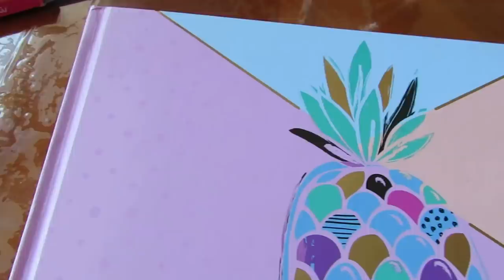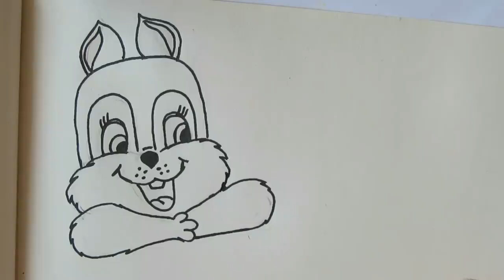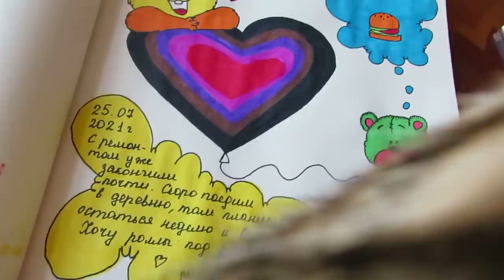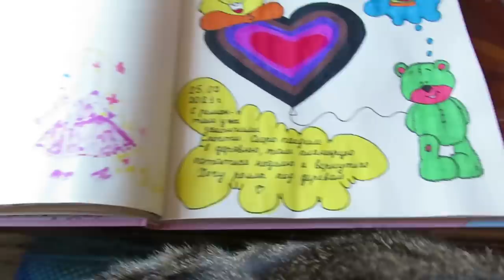Ссоры с мужем из за падчерицы /Скетчбук Ayka Emilly